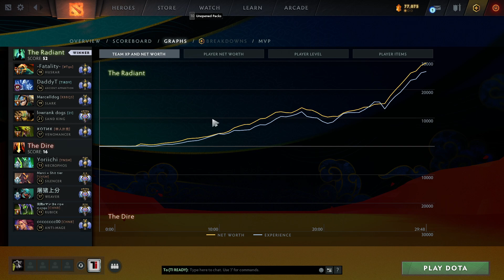Ancient Apparition 7.33c - Divine 1 - Watch and Learn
つ $_$ ༽つAA Pro Dota 2 Money Plays༼ つ$_$ ༽つyuhhh

Player Perspective: TI READY DaddyT
Gametype: Party Queue Ranked
Other Party Members: Marcelldog
MMR - Divine 1
Server Region: NA

A Watch and Learn video for any aspiring AA players that want to learn how to play AA in 7.33c

Write your favorite fictional captain in the comment section if you watched the video all the way through.